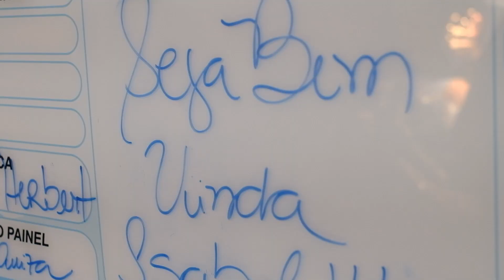Parto cesárea na Santa Casa - Isabel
Local
Hospital e Maternidade Santa Casa de Santos